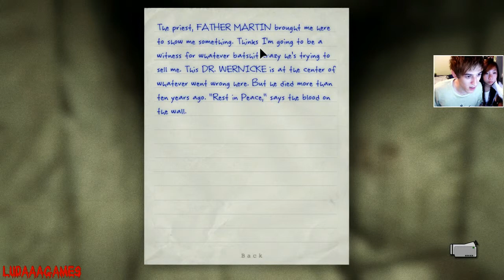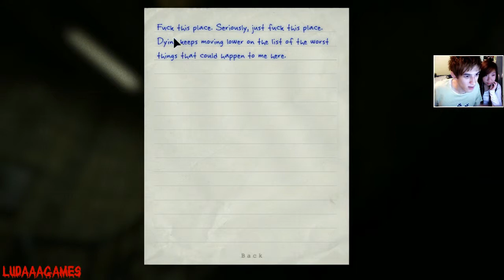Outlast - 06 - Escaping The Prison (Playthrough/Walkthrough)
Outlast is a psychological horror video game developed and published by Red Barrels Games, a company founded by people previously involved with games such as Prince of Persia, Assassin's Creed, Splinter Cell and Uncharted. It was released on September 4, 2013 for Microsoft Windows and scheduled for a PlayStation 4 release early 2014.

Miles Upshur, a freelance journalist, receives a tip-off from an anonymous source about Mount Massive Asylum, a psychiatric hospital owned and operated by the Murkoff corporation. Upon gaining entry to the asylum, he finds the bodies of the asylum's staff strewn about the hallways, and the now escaped inmates roaming the grounds. Progressing through the upper dormitories, he encounters an impaled SWAT officer, who in his dying moments tells the journalist to get out of the asylum while he still can. Exiting the dormitories, Upshur is attacked by a powerful inmate named Chris Walker, who throws him through a window, and down to the atrium. Upon regaining consciousness, he encounters "Father" Martin, an inmate who believes he is a priest. Martin says Upshur was sent by God to be a witness to his cult and has to stay in the asylum, and then departs as Upshur passes out again.

Awakening, Upshur starts his attempt to find a way out of the building, while avoiding attacks from Walker and the other inmates. However, before he can do it he is ambushed and sedated by Martin, who again states that he must remain at the asylum and witness the events there. Martin shows him footage of the asylum's security forces being slaughtered by a mysterious, seemingly supernatural entity known as the Walrider before transporting a now-unconscious Upsher to the asylum's holding cells.

Upshur is forced to work his way upwards through the sewers after encountering a pair of inmates, the Twins, who express a desire to kill and eat him. However, the duo abstain from attacking for the moment, as Martin has asked them not to harm the journalist. Upshur makes his way through the sewers, while avoids attacks from hostile inmates, finally reaching the asylum's showers.

While attempting to escape through the showers, however, he is attacked yet again by Walker, escaping through the vents. Progressing further through the building, Upshur is soon chased into a corner by several inmates, but escapes through a dumbwaiter, only to be captured by one of the Asylum's now-psychotic doctors, Dr. Trager. Trager imprisons Upshur, strapping him to a wheelchair, and slices off two of his fingers using an enormous pair of shears. Upshur manages to escape and a chase ensues, followed by a struggle when Trager corners Upshur in an elevator; Upshur, however, manages to kill Trager by trapping him between the elevator doors as it begins to lower.

Encountering Martin again, Upshur exits onto the asylum grounds, but he is chased back inside by the Walrider, revealed to be a ghost-like being which Upshur can only see while using his camera's night vision. He is forced to circumnavigate the ruined stairway to access different floors of the building, finally witnessing Martin's death, self-immolation on a crucifix, before taking the now-repaired primary elevator down. Martin tricks Upshur, however, and instead of taking him to the exit, the elevator takes him to an underground military facility beneath the asylum. While searching for an exit, Upshur is attacked and incapacitated by Walker. However, before Walker can kill the journalist, the Walrider attacks and brutally kills the inmate before leaving. Upshur proceeds into the facility and meets Dr. Wernicke, the scientist in charge of the entire experiment.

Wernicke explains that the Walrider is the result of nanotechnology experiments conducted on an inmate called Billy Hope, and that the Walrider is controlled by Hope. Wernicke orders Upshur to find Hope in the laboratory and kill him by shutting off his life support system, thus killing the Walrider. After accomplishing this task, Upshur is caught by the Walrider and brutally beaten, but survives. Staggering to the exit, he is confronted by Wernicke, who is accompanied by several armed guards who repeatedly shoot Upshur on sight. He collapses to the floor. As the screen fades to black, Wernicke realizes Upshur has become the Walrider's host. Sounds of panicked gunfire and terrified screams are heard, implying that at least the Walrider is still at large.